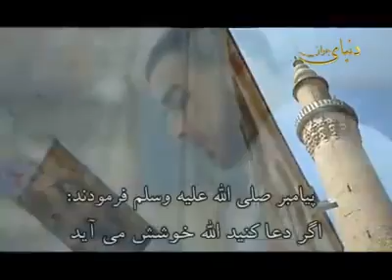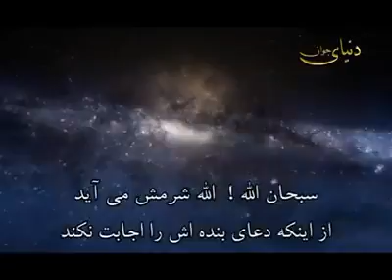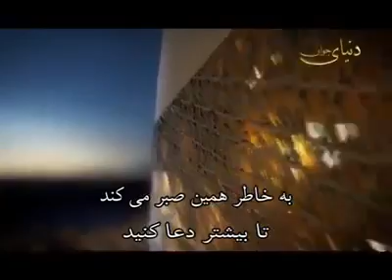چرا از الله طلب بخشش نمیکنیم؟